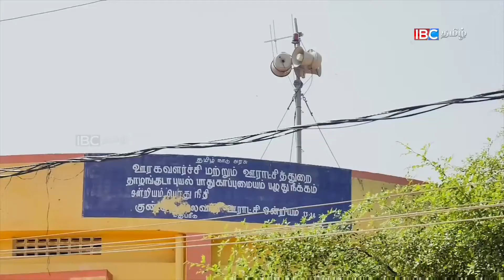கடலூர் மாவட்டத்தில் முன்னெச்சரிகை நடவடிக்கைகள் தயார்!